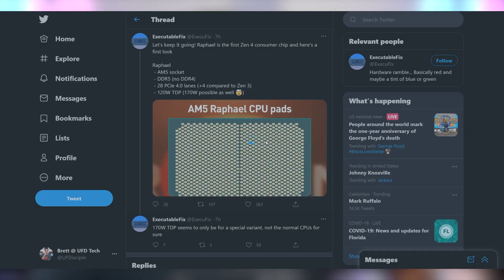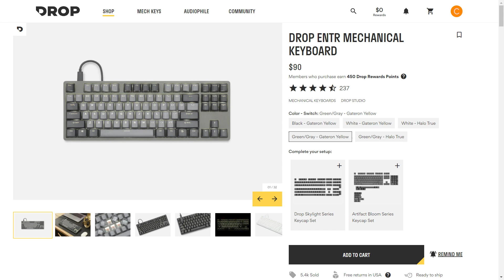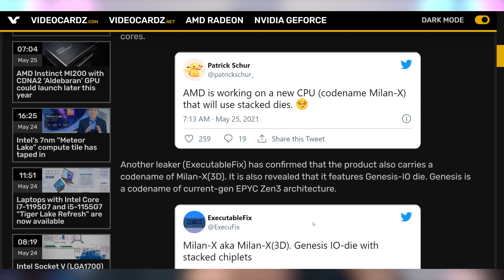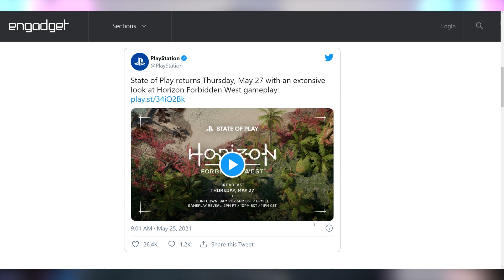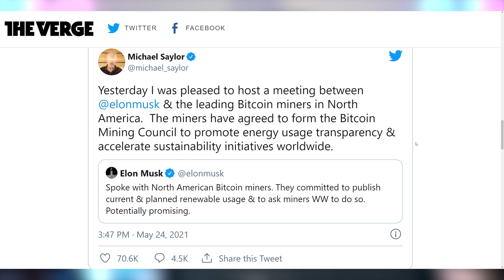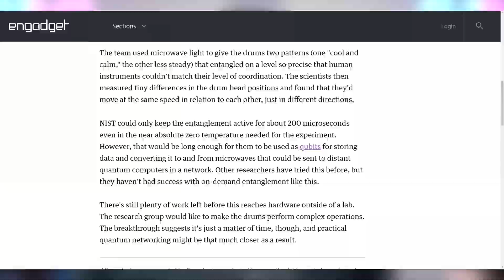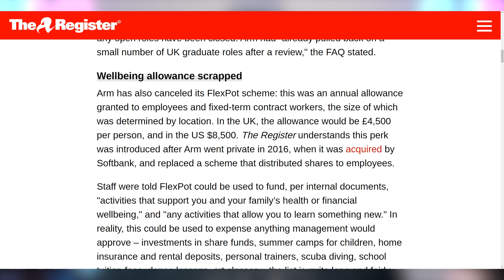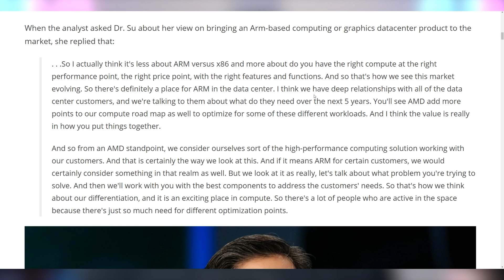These AMD Rumors Keep Getting CRAZIER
Sources & Timestamps!
0:00 - Intro
00:28 - AM5 Pictured
02:16 - Sponsor
03:38 - Zen 4 Big, Zen 5 Slaughterhouse
04:13 - AMD Stacking Their Chips
04:56 - Next Generation of Windows
05:27 - More 3080 Ti’s
05:57 - Portal Movie Still In The Works
06:17 - Horizon Forbidden West Gameplay
06:44 - Crypto GameStop Memes
08:47 - Quantum Drums
09:13 - Armv9 Architecture Unveiled
10:20 - Qualcomm’s Window Dev Kit
10:41 - Arm Freezes Hiring & Bonuses
12:03 - Lisa Su Not Worried About ARM

Presenter: Brett Sticklemonster
Videographer: Brett Sticklemonster
Editor: Catlin Stevenson
Thumbnail Designer: Reece Hill